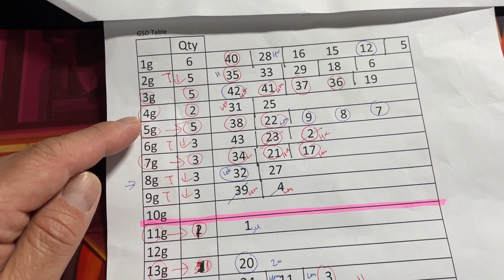My ロト6 prediction for Mon. May 20, 2024-Members UPDATE! Captured only 3/6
Update as of 4:37pm
I am adding #, 19, 28,41